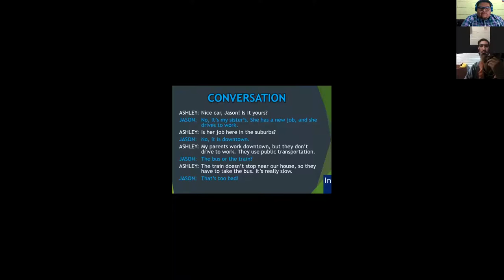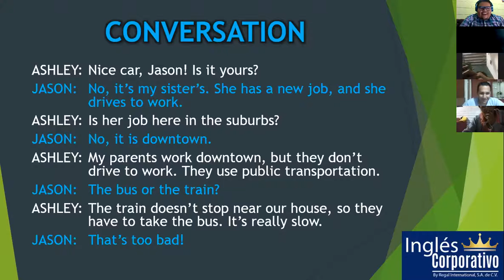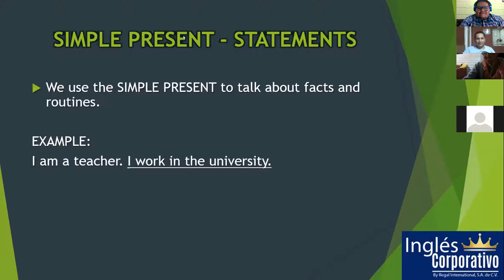Ingles Corporativo- Oct. 14 - Transportation (PART 2)